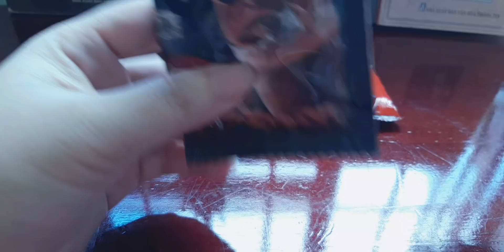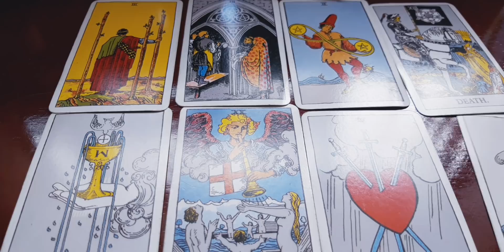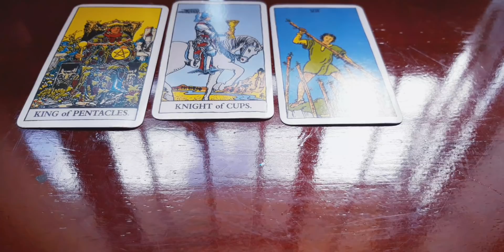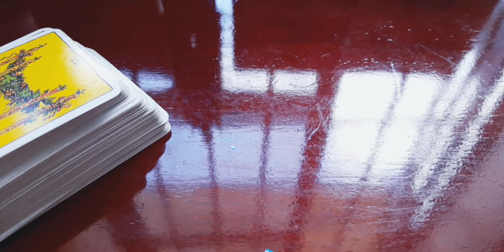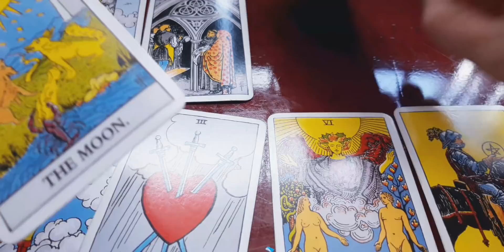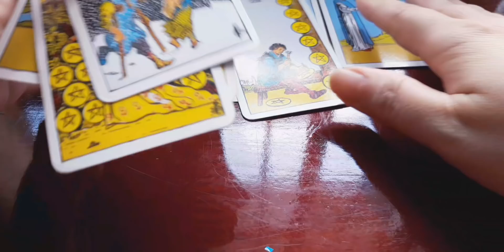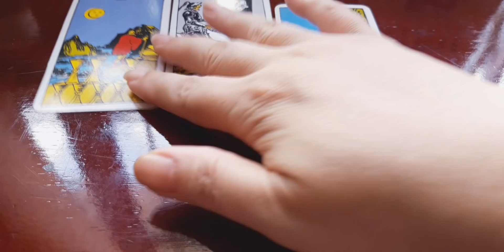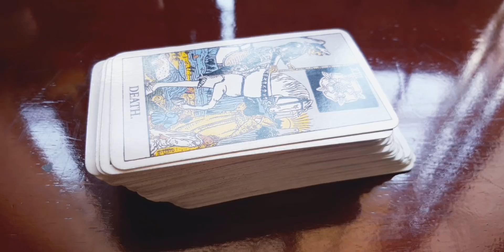TẠI SAO HỌ XUẤT HIỆN Ở CUỘC ĐỜI BẠN ?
Song Ngư Tarot xin chào các bạn!
Mình làm trải bài này vì gần đây mình luôn nhận được những trải bài riêng của những mối quan hệ karmic (vợ chồng đã ly hôn, một mối quan hệ đã chia tay nhưng vẫn ảnh hưởng tiêu cực đến chúng ta). Chúng ta cần tìm ra nguyên do, bài học ta cần học để kết thúc tình huống này.
Ở đây cũng có cả những Soulmate xuất hiện như một món quà của Vũ Trụ dành tặng cho những chiến binh quả cảm. Các bạn cùng nghe nhé!
CHỌN TỤ BÀI: 00:50
1) Trà: 02:42
2) Cà phê: 13:48
3) Kẹo ngọt: 31:50